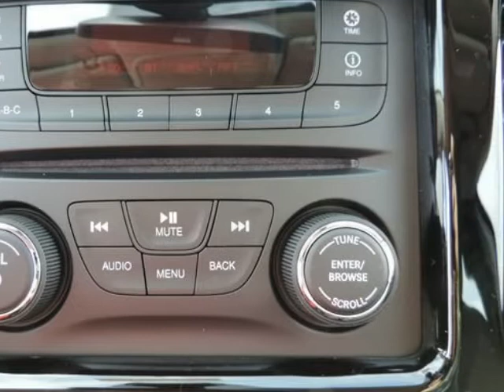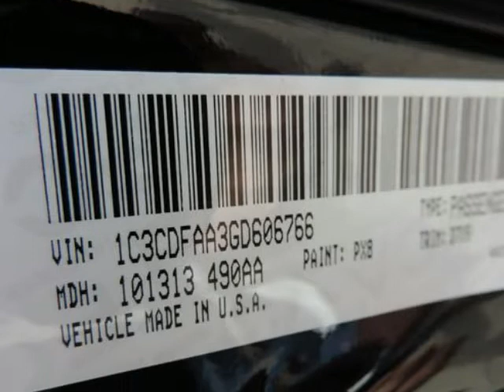2016 Dodge Dart 4dr Sdn SE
2016 Dodge Dart 4 Door Sedan SE
Stock Number: G6006766
VIN: 1C3CDFAA3G6006766

We think you will love this NEW 2016 Dodge Dart 4 Door Sedan SE.It comes fully equipped with Traction Control, and many other features.We are proud to offer great financing options on new vehicles.